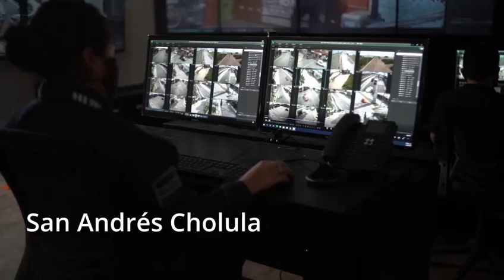Entrevista etek y resultados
En etek generamos estrategias específicas que han demostrado ser efectivos en municipios como Atlixco, Tehuacán, San Andrés Cholula, entre otros, contribuyendo a una notable disminución de los índices de inseguridad.